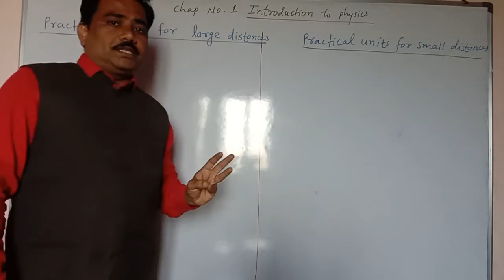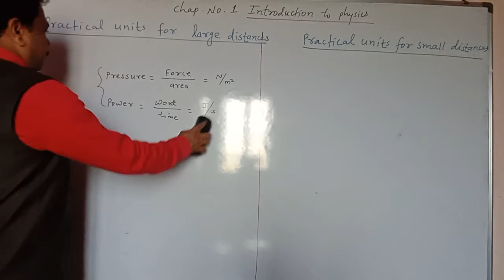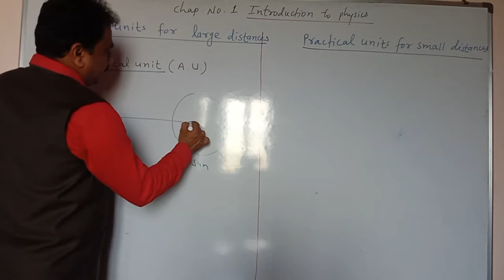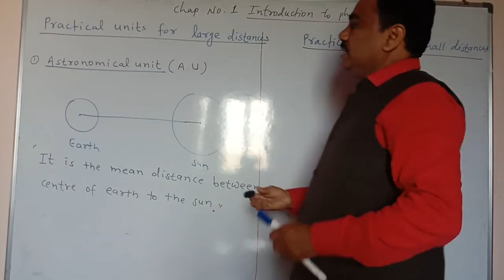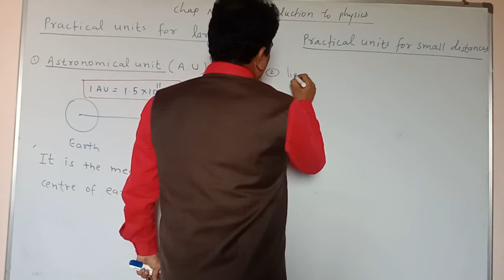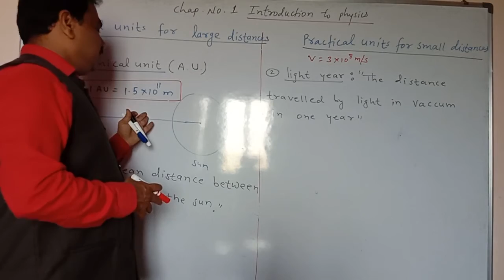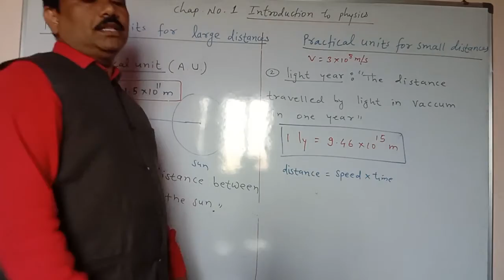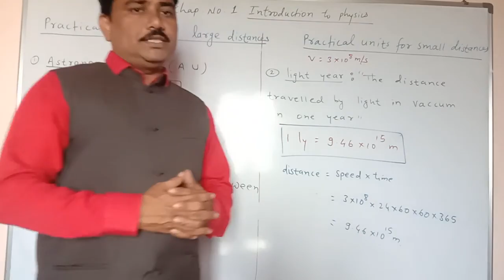JEE(Introduction to physics)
Practical units